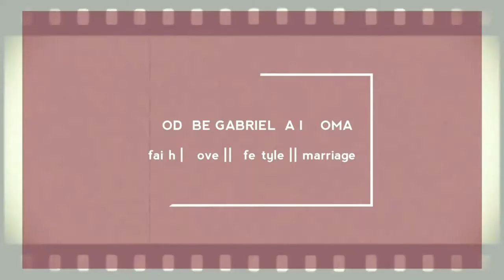SPIRITUAL WARFARE IN MARRIAGE || HOW TO STOP FIGHTING YOUR SPOUSE || CHRISTIAN MARRIAGE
Have you been fighting your spouse so much lately and you are considering a divorce from them? Do you think your marriage is going sour lately? You might be going through a spiritual attack in your marriage.

You need to know how to stop fighting your spouse and fight the real enemy.
Watch this video to find out how to know your marriage is under an attack.